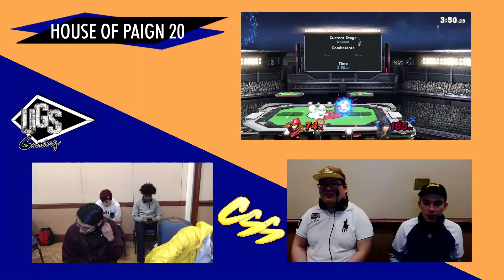[House of Paign 20] Losers Top 24: PBLK | Vorst (Samus) vs. RAID | JimboShlice (Chrom, Bowser)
House of Paign 20
3/2/19